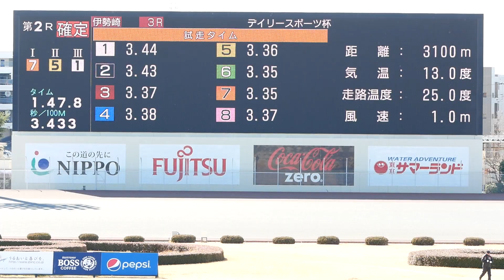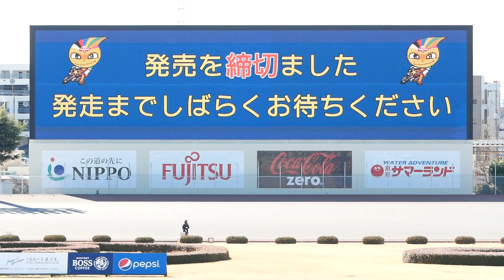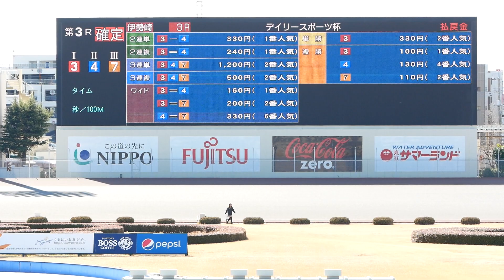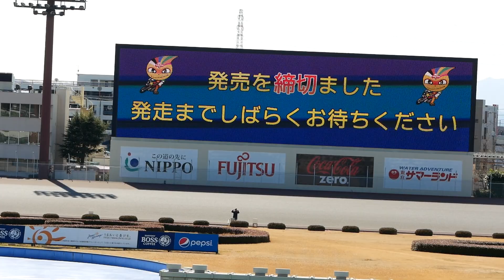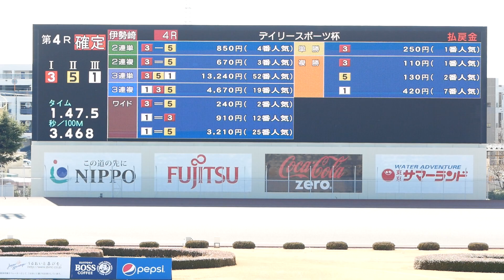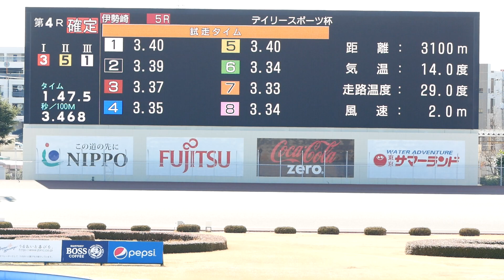デイリースポーツ杯2020 Day3 一般戦B [伊勢崎オートレース] motorcycle race in japan [AUTO RACE]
デイリースポーツ杯2020の第三日目の一般戦A 2レースから4レース。

オートレースのライブ中継が観られる！

オンライン投票サイト
オッズパーク